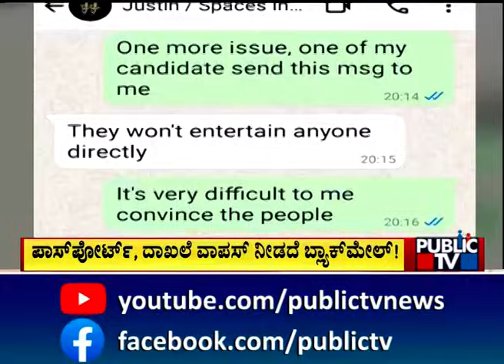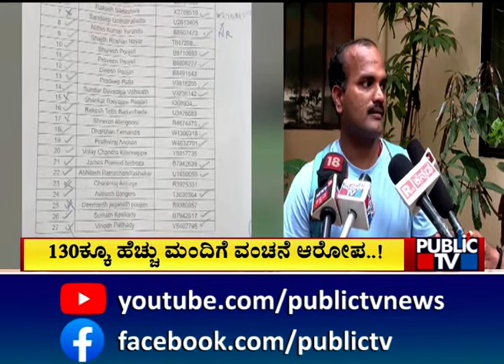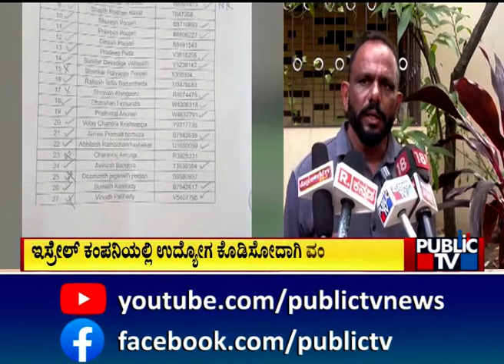Kerala Agency Cheats Over 130 People In Mangaluru | Public TV